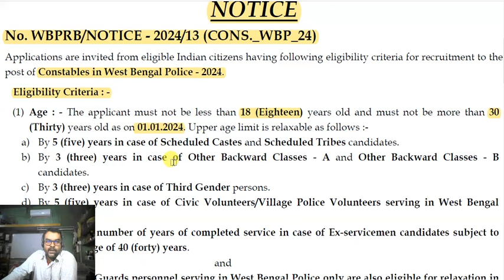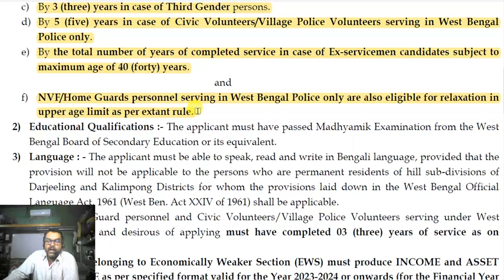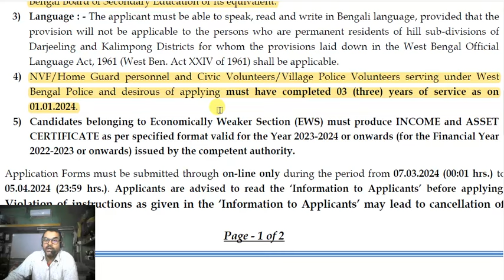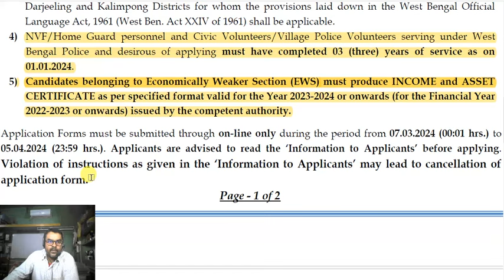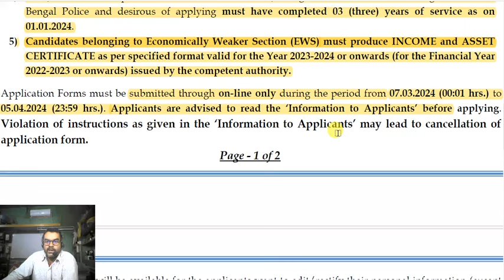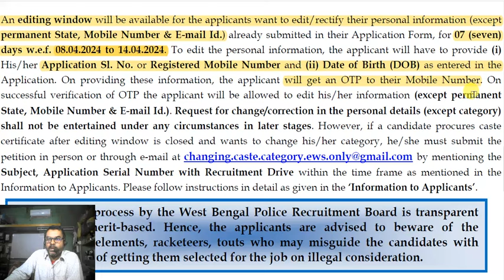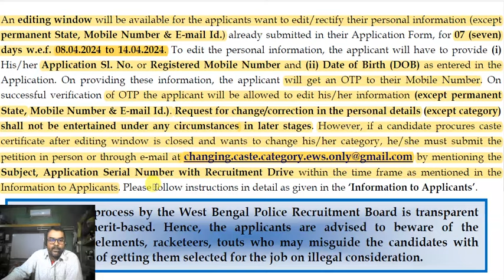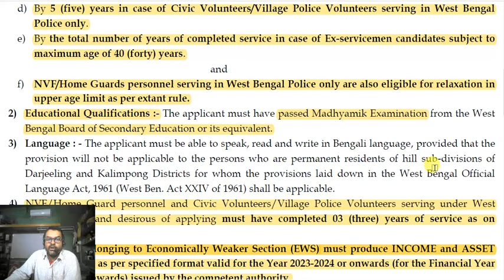🔴 WBP New Vacancy 2024 🍑 WBP Constable Recruitment 2024 💥 ওয়েস্ট বেঙ্গল পুলিশে চাকরি 🌳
Tittle: 🔴 WBP New Vacancy 2024 🍑 WBP Constable Recruitment 2024 💥 ওয়েস্ট বেঙ্গল পুলিশে চাকরি 🌳

#📢jobnews

Recruitment to the post of Constables in West Bengal Police - 2024

Your Questions: 👇
wbp
wbp si new recruitment 2024
kp constable new recruitment 2024
wbp new vacancy 2024 new update
wbp junior constable recruitment 2024
wbp motivation
wbp constable
wbp si

Topic related other videos' keywords: 👇

it is an useful, helpful and informative video
how to apply
how to form fill up online
ploy info
wb job
wb latest govt job 2024
free job alert com west bengal
sarkarinaukri com 2022 west bengal
wb govt job 10th pass
west bengal govt job after graduation
west bengal govt job news
freejob alert wb
freejobalert com wb
www freejobalert com wb
free job alert in west bengal
free job alert wb
free job alert 2023 west bengal
wb free job alert
west bengal free job alert
freejobalert kolkata
west bengal job vacancy 2024
data entry in kolkata
data entry operator in west bengal
data entry operator in kolkata
job in asansol 10th pass
12th pass job in raiganj
work from home jobs for 12th pass in kolkata
12 pass job howrah
12 pass job siliguri
job for kolkata 12 pass
job vacancy in asansol 10th pass
kolkata 12 pass job
10th pass job in cooch behar
12th pass job in contai
12 pass job in asansol
job in burdwan 12th pass
jobs in naihati for 12th pass
west bengal 12th pass job
10th pass job in bankura
10th pass job kolkata
10th pass jobs in siliguri for female
12 pass job in kharagpur
12 pass job in krishnanagar
12th pass job in medinipur
trainee lab technician specsavers
manufacturing lab technician
production lab technician
dental lab technician hiring near me
histopathology technician
dental labs near me hiring
aspen dental lab technician
aspen dental lab tech jobs
laboratory engineer jobs
dental lab jobs near me
medical lab technician how to become
cath lab scrub tech
actalent lab technician
dental lab technician jobs near me
dental lab tech jobs near me
veterinary lab assistant
medical technologist near me
biotech lab technician
jobiti
draughtsman civil engineering
government jobs for iti ac mechanic
instructor iti vacancy
iti instructor recruitment
iti teacher recruitment
iti teacher vacancy
iti health sanitary inspector job
itis jobs
l&t iti electrician jobs
medical lab attendant
lab attendant
laboratory attendant
lab attendant job
lab attendant job 2024